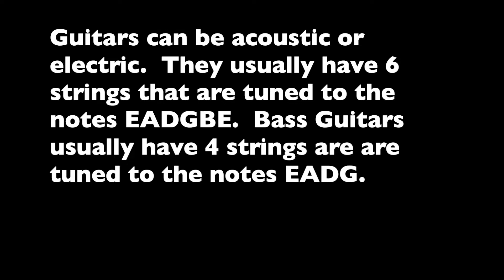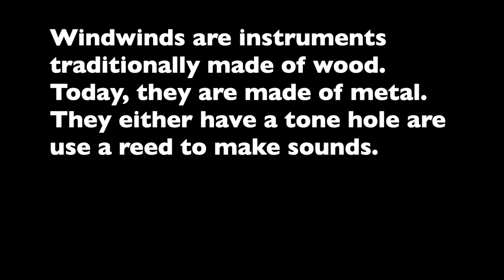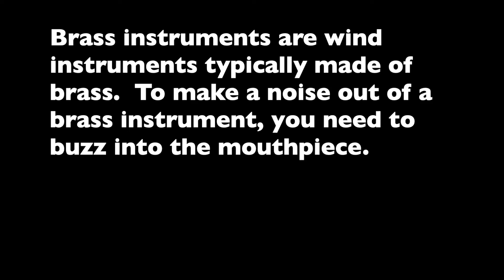Music Lesson #7 (Instruments)